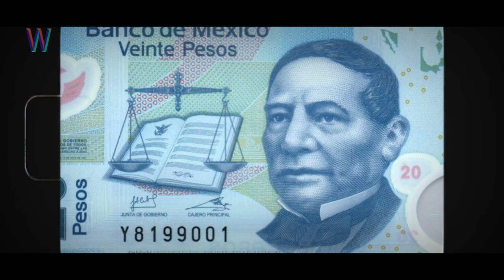Presentación Carpeta Gráfica No Zombie | Wanz Fest Podcast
El arte, quizás la actividad más no zombie que pueda existir, es un medio de denuncia. En este sentido, dedicarse a la producción artística es una manera de resistir, de ser un rebelde contra el sistema. El arte gráfico –grabado y estampa, específicamente– tiene una enorme tradición en nuestro país, sin embargo carece de la proyección y la importancia que merece.
Para celebrar los once años de We Are Not Zombies y exaltar el poder del arte se creó una carpeta gráfica, en colaboración con Taller Gráfica Venado, que muestra la obra de once artistas mexicanos, de diferentes latitudes dentro y fuera del país, inspirados en los diversos conceptos de la filosofía no zombie –libertad, cambio de conciencia, creación de comunidad, crítica social, entre otros–. En este episodio presentamos a Silvestre Madera, Carlos Cacomixtle, Iza Mendoza, Gil Rocha y Samuel Chávez Mazatl, quienes comparten su experiencia al participar en el proyecto.

El WANZ Talks Edición Especial - WANZ Fest podcast son conversatorios para expandir la mente. Este séptimo episodio es conducido por Jorge Pedro Uribe, escritor y periodista.